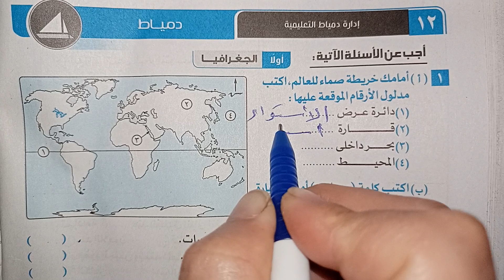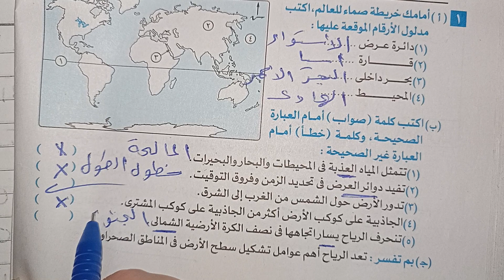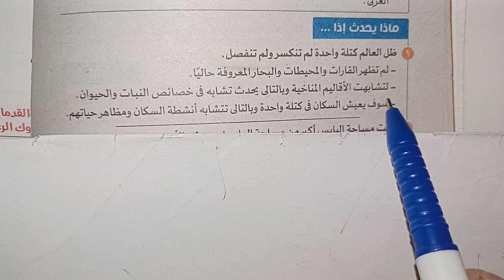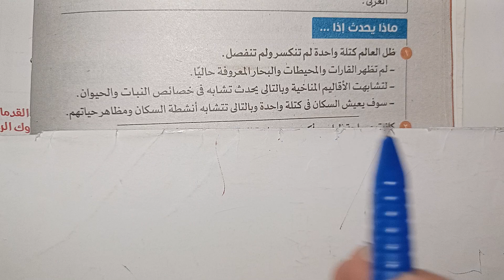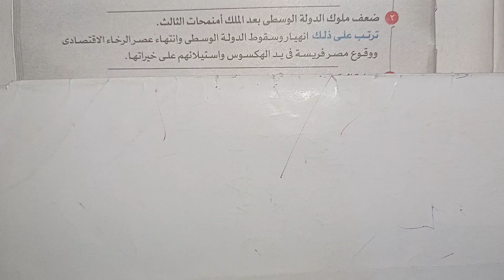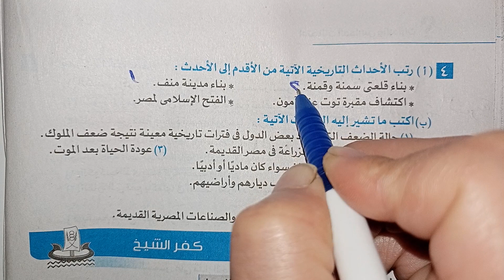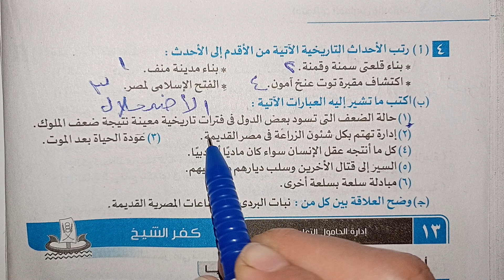حل امتحان محافظة (١٢) دمياط دراسات اولى اعدادي ترم اول 2024